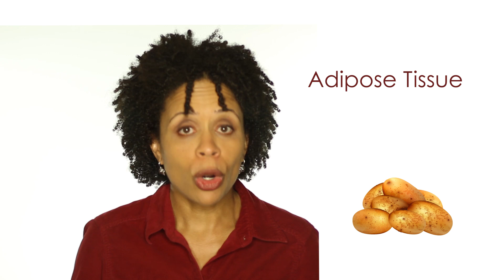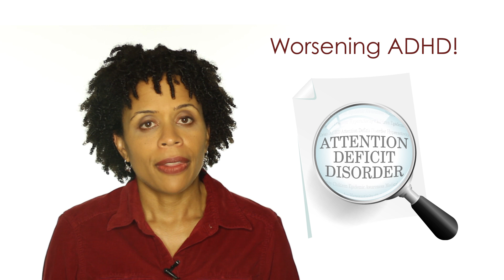What Happens To Your Body When You Don't Sleep?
What happens to your body when you don’t sleep? Here are the take away points:
Poor sleep puts you at risk for weight gain, diabetes and worsening ADHD (especially in children).

These negative health effects occur with chronic poor sleep.  Chronic poor sleep is insufficient sleep, excessive sleep or broken sleep, occurring four or more nights per week, for more than one month.

Although you may not feel well from one or two bad nights of sleep, the effects on your body and overall health mentioned in this video refer to chronic sleep loss.

Here are the studies I refer to in the video.
Leproult R, Copinschi G, Buxton O, Van Cauter E: Sleep loss results in an elevation of cortisol levels the next evening. Sleep 1997; 20(10):865-870.

Tamakoshi A; Ohno Y: Self-reported sleep duration as a predictor of all cause mortality: results from the JACC study, Japan. Sleep 2004; 27(1):51-54.

Paavonen EJ, Räikkönen K, Lahti J et. al: Short Sleep Duration and Behavioral Symptoms of Attention-Deficit/Hyperactivity Disorder in Healthy 7- to 8-Year-Old Children.  Pediatrics 2009; 123(5): e857-e864.